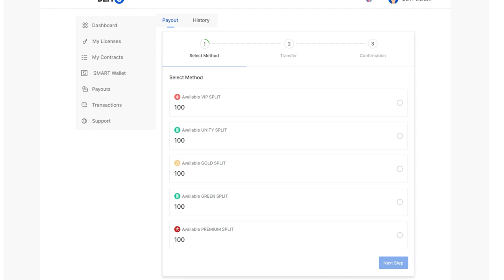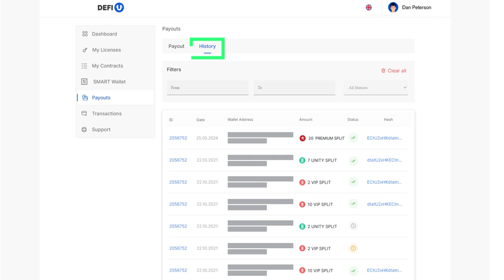كيفية سحب توكنات PREMIUM SPLIT عبر لوحة التحكم؟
في هذه التعليمات سنتحدث عن سحب توكنات PREMIUM SPLIT إلى محفظتكم SMART Wallet من أجل الحصول على مكافآت من تجمع PREMIUM في هيئة ULTIMA مع منتج DeFi-U. ملاحظة: يجب تفعيل خاصية المصادقة الثنائية لسحب التوكنات بنجاح.

بعد مشاهدة الفيديو ستتعلمون كيفية إنشاء طلب من أجل سحب توكنات PREMIUM SPLIT عبر لوحة التحكم واستلامها إلى محفظة مناسبة.